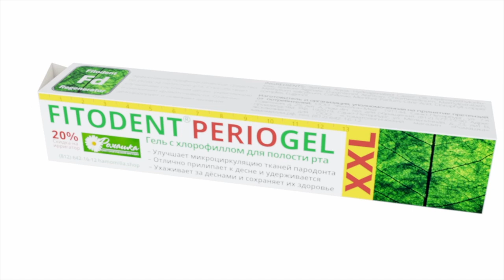Применение средств Фитодент №22 Язвенно-некротический гингивит